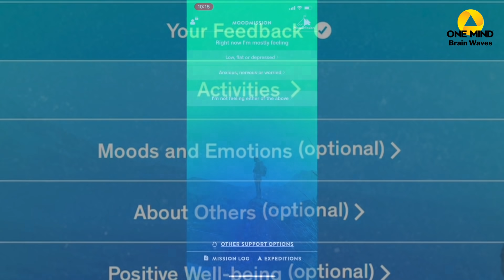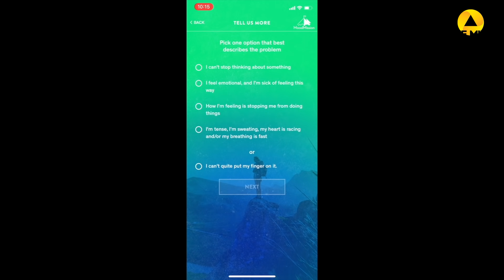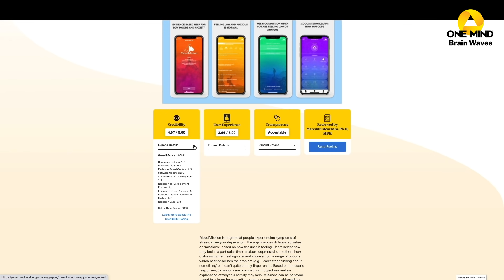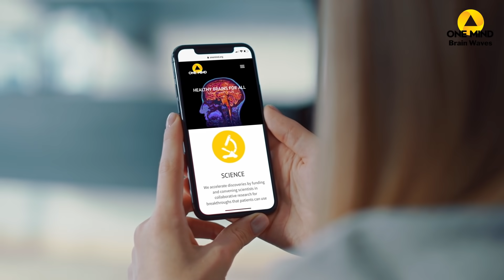New Research and Therapies for Depression | Brain Waves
More than 280 million people worldwide live with depression — but there are new, better treatments on the horizon. In this Brain Waves episode, Host Brandon Staglin sits down with Dr. Kevin Beier, Assistant Professor of Physiology & Biophysics at UC Irvine School of Medicine, Dr. Boris Dov Heifets, Anesthesiologist & Neuroscientist at @stanford, and Singer-Songwriter and Mental Health Advocate Jason DeShaw, about how depression has influenced their work, lives, and advocacy.